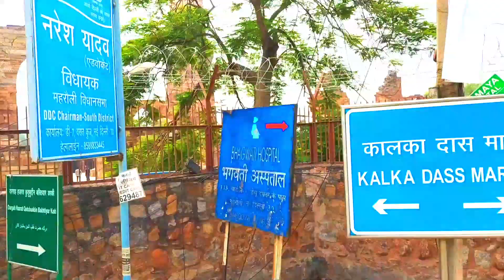First Impressions of India - Comparing Old and New Delhi . India Travel Vlog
Delhi Tourist Places | Delhi Tour Plan | Delhi Budget | Delhi Travel Guide

Top 10 Places To Visit In Delhi I Delhi Budget Tour I Beautiful Places In Delhi I Delhi Tour

Museum of Illusions New Delhi/ India's First Meseum Of Illusion Now In Delhi Complete Tour & Info 🔥

Delhi to Agra Volvo Bus 199RS |Taj mahal |Vlog|AC Luxury Bus|Agra Budget trip2022|Agra to Delhi Bus

चोर बाजार दिल्ली आई फ़ोन बिल बॉक्स के साथ 😱 || chor Bazaar Delhi || Hiren goswami vlog ||

1st Time Travel in Delhi Metro | How to Travel in Delhi Metro | Metro me Travel

Hazrat Nooh A.S Ki Kashti Turkey Sy Mil Gai ||